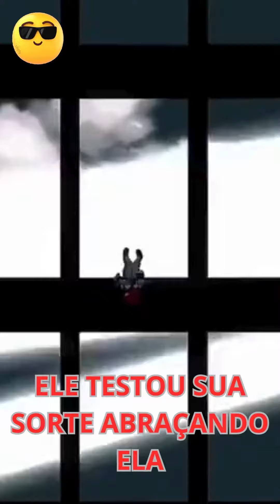ELE TESTOU SUA SORTE ABRAÇANDO ELA series / filmes / anime /